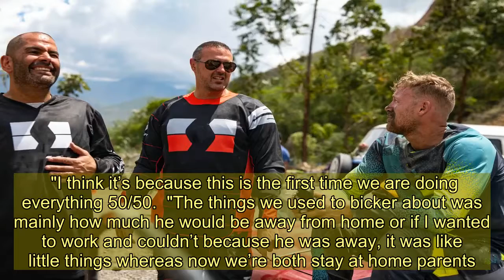Paddy McGuinness reveals £7.2million fortune didn't make him happy but stint at The Priory for thera